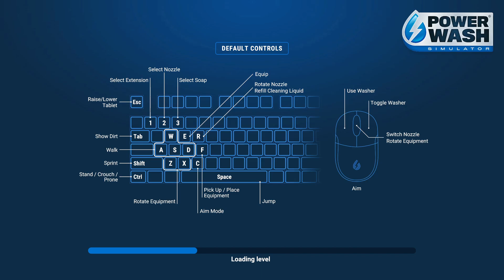PowerWash Simulator - Back To The Future DLC - EP. 01 Doc Brown's Van [No Commentary]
PowerWash Simulator - Back To The Future DLC - EP. 01 Doc Brown's Van

Release the Pressure with PowerWash Simulator! Wash away your worries with the soothing sounds of high-pressure water. Fire up your power washer and blast away every speck of dirt and grime you can find, all with the simple satisfaction of power-washing to a sparkling finish. Great Scott! Crank that water pressure to 88 miles per hour and travel back in time to hose down iconic movie sets from the Back to the Future trilogy!

The future may be ‘heavy’, but the past sure is dirty. You’ve arrived on set in the nick of time to make every legendary location sparkle and every prop ‘pop’, even if it takes a whole 1.21 gigawatts of pressure washing power!

With filming schedules running tight, you’re in for one electrifying ride to spray down everything from the Time Machine to the Holomax Theater before you’re “OUTATIME”.